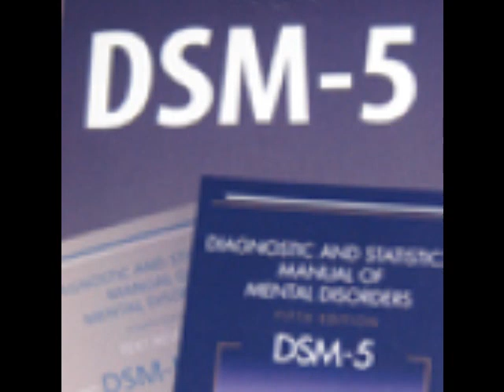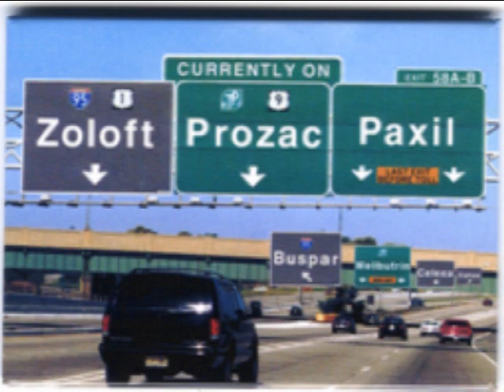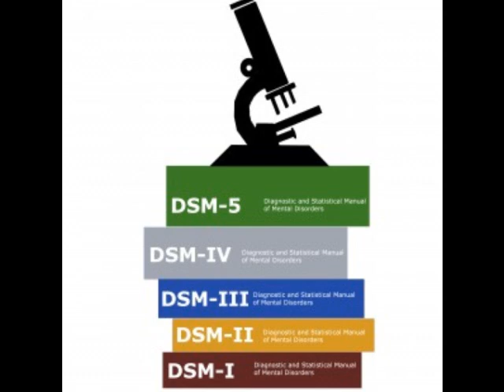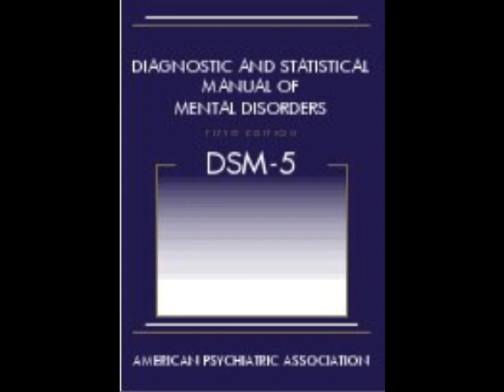'Being normal' - My Movie - Jon Ronson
BBC Radio 4 Programme on DSM-5